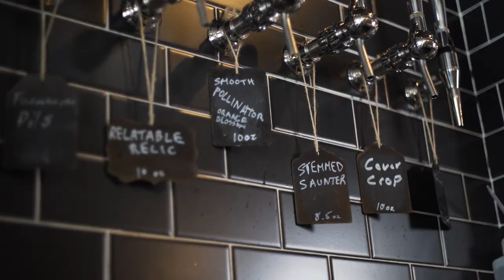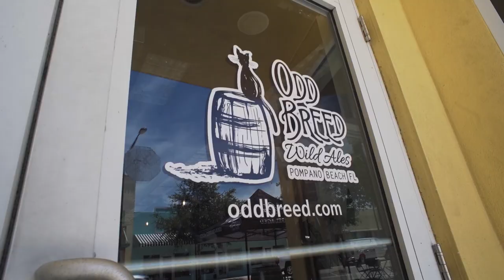Wild Yeast Beer is the Craft Beer of the Past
Conjured Creatives is a channel about creatives who have turned their passion into their job. Today we interview Matt from odd breed wild ales about his niche wild ale fermented beer. Wild yeast beer is a type of craft beer brewing. We discuss how its made and talk about his business.

Gear links:

Camera Gear
Go pro
Tamron 28-75mm
Tamron 17-28mm
Tamron 70-180mm
50mm 1.8
Camera Slider
Fx6 Cage
Shoulder rig
V mount Battery
V mount Charger
Promist Filter
ND Filter
Matte Box
FlyCam Starter

Light kit:

Light Tubes
C stands
Heavy Duty Stands

Audio Kit:

Rode Wireless
Handheld Adapter
Rode Case
Boom holder
Mic Holder
Boom pole